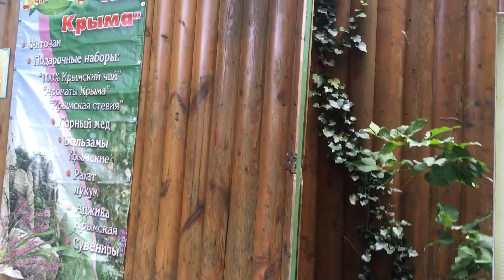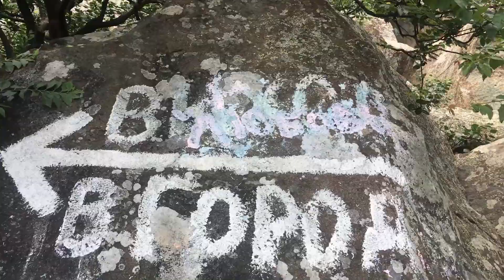Алупка. Воронцовский Парк. Крым. ЮБК. Интересные тропы.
Видео записаны параллельно, о чём мы с Братом ранее и говорили. Так что то, что не вошло в кадр у меня, можно посмотреть на канале Брата.
Для помощи каналу.
РНКБ - 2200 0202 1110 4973
Яндекс карта и кошелёк - 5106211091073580
Другие каналы.